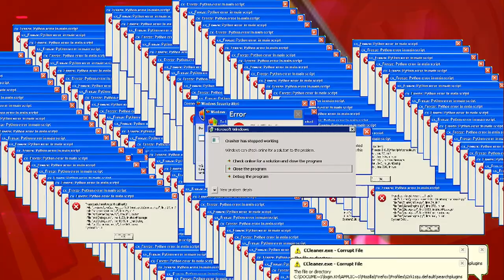Fortnite Season X YTP Trailer - Jonesy Gets Banned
Hopefully tomorrow (August 1st) There will be a actual trailer for Season X, because this trailer said 'Story Trailer' so yeah.